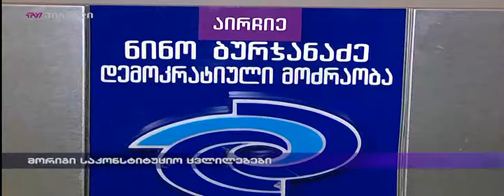მორიგი საკონსტიტუციო ცვლილებები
პარლამენტში საკონსტიტუციო ცვლილებები მიმდინარე კვირაში ინიცირდება. გადაწყვეტილება მმართველმა უმრავლესობამ ვენეციის კომისიის რეკომენდაციების საფუძველზე მიიღო.  საუბარია ბონუს სისტემის სრულად გაუქმებასა და 2020 წლის საპარლამენტო არჩევნებისთვის ერთჯერადად საარჩევნო ბლოკების დაშვებაზე. ქვეყნის მთავარ კანონზე სახალხო განხილვები კვლავ განახლდება.